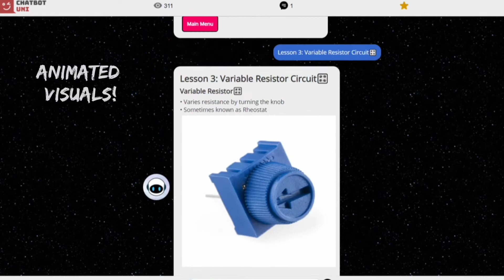RoboTech ChatBot Trailer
Hi Friends👋🏻!

Welcome to UltraRaptor's channel. Today, I am promoting a Chatbot for the ai4impact & SGinnovate Chatbot competition March!

--🎶Music🎵--
Song - Firefly
AEI (on behalf of NCS); LatinAutor - UMPG, Featherstone Music (publishing), LatinAutor, ASCAP, LatinAutorPerf, and 15 music rights societies